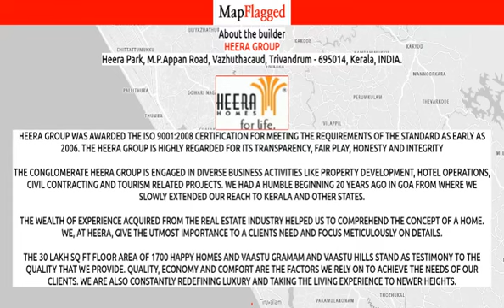Trivandrum | Heera Dreams by Heera Group at Sreekariyam | MapFlagged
Following is the detail of Heera Dreams, a project by Heera Group:

Located at Sreekariyam, Trivandrum, Heera Dreams is inspiring in design, stirring in luxury and enveloped by verdant surroundings. Heera Dreams goal is to deliver developments that are finely crafted, and where the quality of finish shine through in every development, from inception to completion. Heera Dreams is an ultimate reflection of the urban chic lifestyle brought to us by Heera Group. The project hosts in its lap 360 exclusively designed Apartments, each being an epitome of elegance and simplicity. Heera Dreams comprises every modern amenity required for a luxury living namely 24Hrs Water Supply, 24Hrs Backup Electricity, CCTV Cameras, Club House, Covered Car Parking, Health Facilities, Indoor Games, Intercom, Jogging Track, Landscaped Garden, Library, Lift, Meditation Hall, Party Area, Play Area, Rain Water Harvesting, Security Personnel, Swimming Pool, Waste Management and Wifi Connection. Heera Dreams is in the company of schools, hospitals, shopping destinations, tech parks and every civic amenity required, so that you spend less time on the road and more at home. The project is engineered by internationally renowned architects with 2 BHK, 3 BHK and 4 BHK Apartments. Heera Dreams is spread over 6.00 acres of land with many Apartments.
All these comes in a budget that you can afford to live in or invest for greater returns in Apartments at Sreekariyam.
Project Address:- Near International Convention Centre, Sreekariyam, Trivandrum, Kerala, INDIA..
Project Amenities:- 24Hrs Water Supply, 24Hrs Backup Electricity, CCTV Cameras, Club House, Covered Car Parking, Health Facilities, Indoor Games, Intercom, Jogging Track, Landscaped Garden, Library, Lift, Meditation Hall, Party Area, Play Area, Rain Water Harvesting, Security Personnel, Swimming Pool, Waste Management and Wifi Connection.

Heera Dreams : Sreekariyam, Trivandrum, India with the price structure:
4 BHK at 1.18Cr having area 2972 sq.ft
2 BHK at 40.24L-51.44L having area 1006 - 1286 sq.ft
3 BHK at 52.48L-66.60L having area 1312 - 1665 sq.ft

Nearest Hospitals to this Project:
Pulayanarkotta Chest Diseases Hospital
TSC Hospital
Air Force Hospital
Ashrivad Mission Hospital
Kims Cancer Center

Nearest Schools to this Project:
Dr Ambedkar Memorial Girls School
Aiswarya Nursery School
Infant Jesus Central School Pongummoodu
Holy Trinity School
Sreekrishna Nursery School

Nearest Restaurants to this Project:
Up North Restaurant
Hotel Sree Saravana Bhavan
The Cake Fairy Trivandrum
Bake O Yum
Sasi's Tea Stall

Nearest Shopping Malls to this Project:
Splash Bulliding
Margin Free Hyper Market
New Daily Morning Market
Lulu Mall Trivandrum
SHOPPERS STOP

Nearest Parks to this Project:
Condor Cyber Gardens Cassia
Mankayam Palode Trivandrum
Thirunagar Park
Golden Walkway
Chempaka Kinder Garden

Nearest Movie Theaters to this Project:
Toshi Theatre
PVR Cinema
Kalabhavan Theatre
Nedumangadu Theatres
Amphi Theatre Technopark

Nearest Cafes to this Project:
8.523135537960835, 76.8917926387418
Cafe F5
Arabic Caffeine
Boat Club Chechi's Tea Shop

Nearest Airports to this Project:
Trivandrum Airport-Domestic Terminal
Trivandrum International Airport

Nearest Stores to this Project:
Gokulam Farm
Geethika Collections
Thiruvathira Store
Shri Mathsha Tea Stall and Hotel
Cheeky Chick Poultry Farm.

Nearest Doctors to this Project:
P Sivakumari Clinic
Dr Rg manoj Clinic
DR. Baiju Senadhipan
Spring Garden Medical Specialists & Family Clinic
DR. T. Parthiban